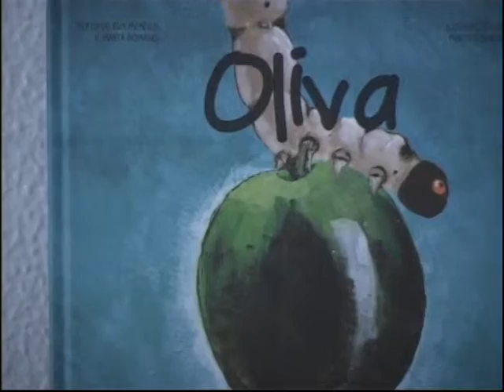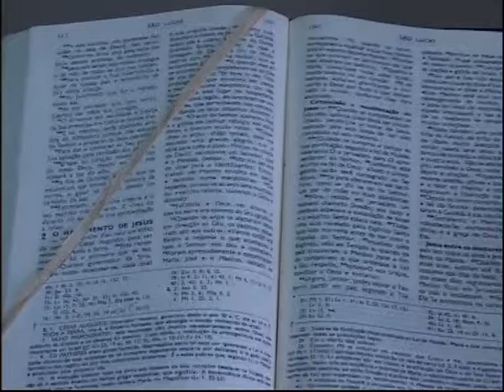Reportagem ao Lar Luísa Canavarro das Irmãs do Bom Pastor